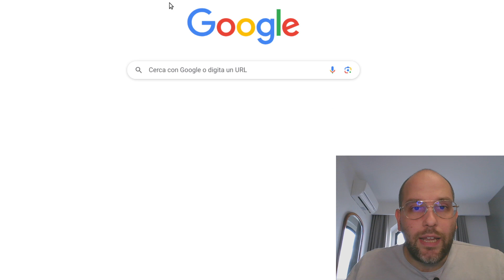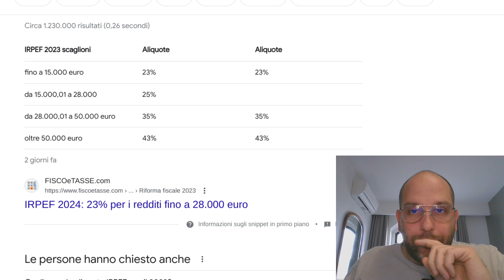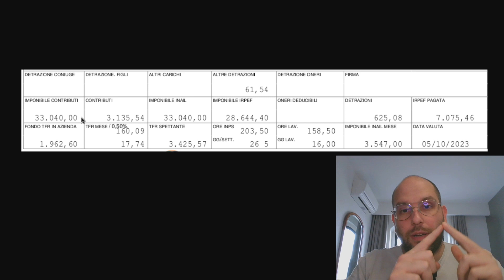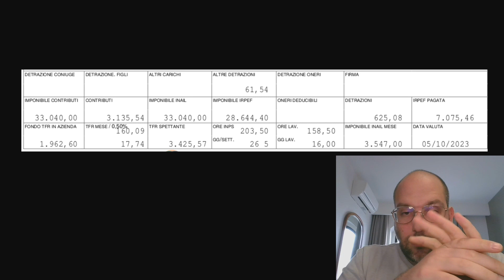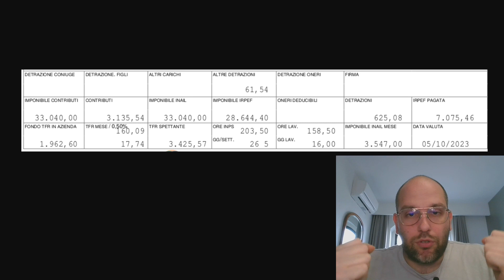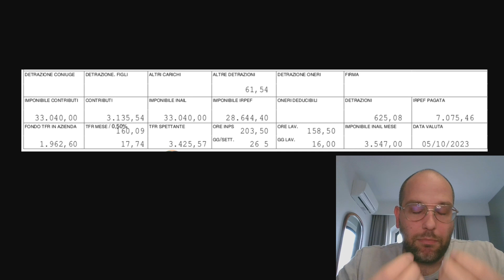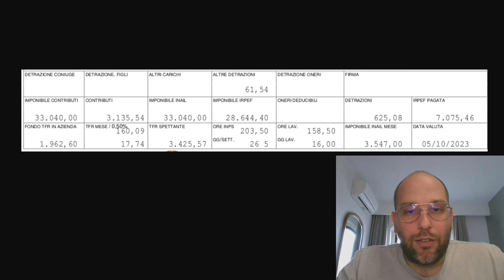Superato scaglione Irpef 35% + stipendi a Milano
Anche se in ritardo, questo mese ho superato lo scaglione Irpef dei 28.000€ portandomi ad una tassazione del 35%.

LIBRI
📕 Il Book di negoziazione
📕 L'ombra delle mani forti
📕 Lo zen e la via del trader samurai
📕 Professione trader. Trasformare il trading in una professione
📕 Speculazione finanziaria. Il libro deli inganni, dei mutamenti e degli stratagemmi
📕 Silicio. Dall'invenzione del microprocessore alla nuova scienza della consapevolezza